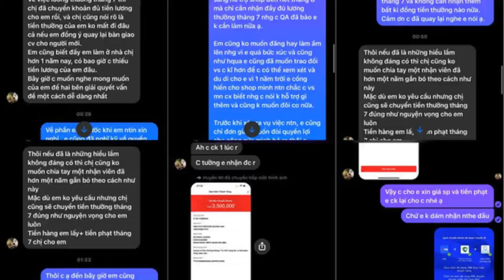Diễn biến mới vụ Quỳnh Anh - vợ cầu thủ Duy Mạnh bị tố nhập nhằng lương thưởng: Nửa đêm, nhân vi...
Tối muộn hôm qua (14/8), thông tin "công chúa béo" Quỳnh Anh - vợ Duy Mạnh bị tố nhập nhằng lương thưởng, thái độ "cáu bẳn, chỉ biết chửi mắng không suy xét" bất ngờ xuất hiện và gây chú ý trên MXH. Tất cả xuất phát từ bài đăng của H.D - một người tự nhận là nhân viên đang làm việc tại shop thời trang mỹ phẩm do 2 chị em Quỳnh Anh và Huyền Mi làm chủ.
Shop thời trang và mỹ phẩm do chị em Quỳnh Anh - Huyền Mi làm chủ bị tố nhập nhằng chuyện lương thưởng
Người này cho biết dù đã xin nghỉ nhưng phía Quỳnh Anh từ chối trả hết lương mà đề nghị hết giãn cách H.D quay lại bàn giao công việc thì mới được nhận đủ, nếu không chỉ nhậ...